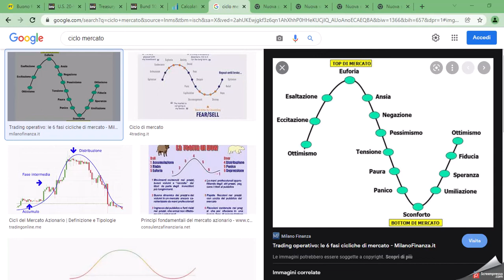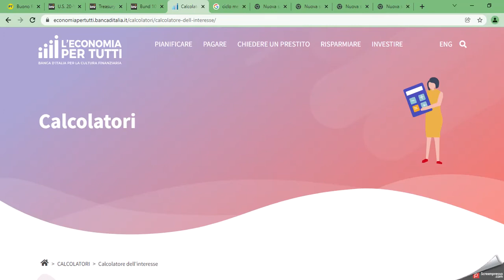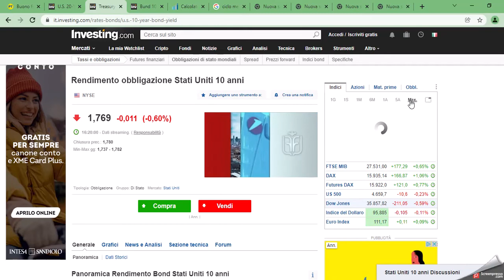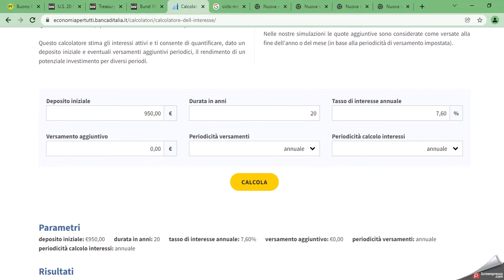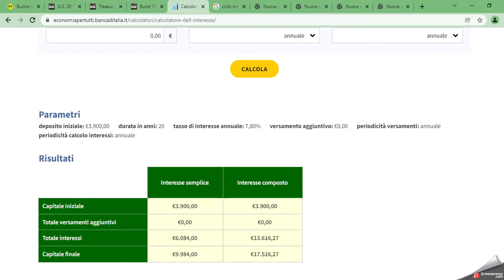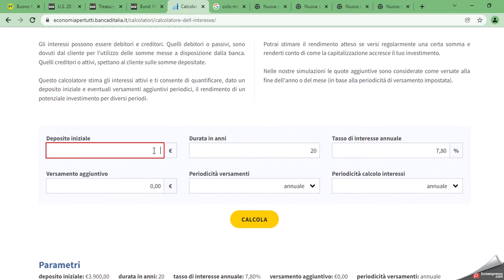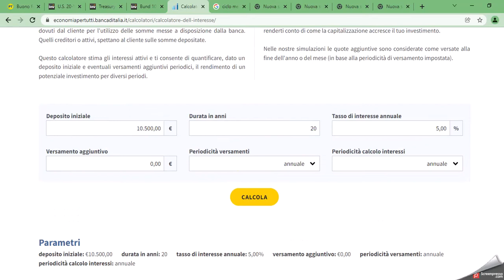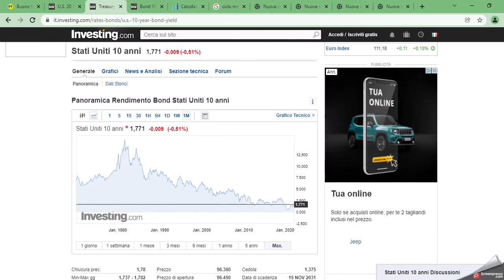Come capire il ciclo di mercato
Considerazioni su come capire quanto il mercato potrà crescere in futuro